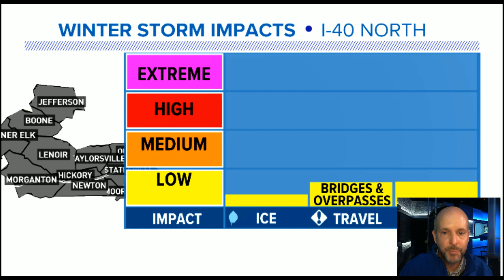Tuesday night update 8:30pm 12/15/2020 on the rain and ice potential for Wednesday morning.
Tuesday night update 8:30pm 12/15/2020 on the rain and ice potential for Wednesday morning. The worst will be in the foothills and the eastern-facing slopes of the Blue Ridge.